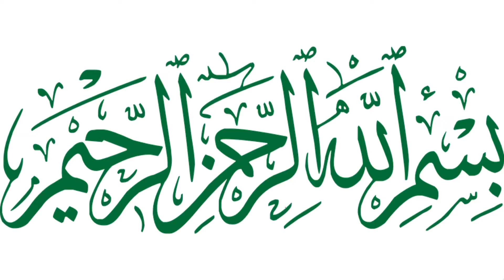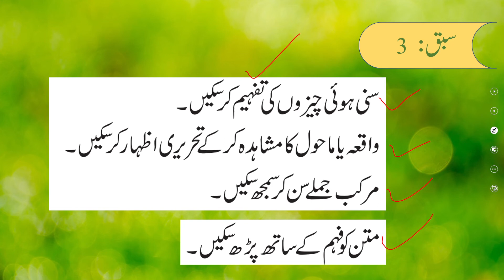Urdu Grade 5 Unit 5 Lecture Introduction || SNC 2020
1. PowerPoint Presentation